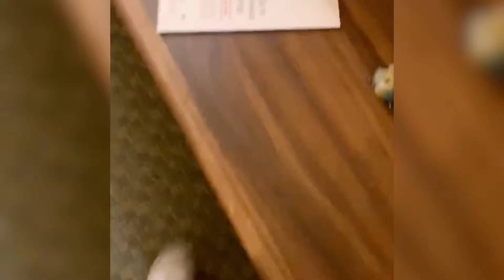The Ramda Inn Is Wildin' | Oregon Dildon't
Someone must have been filming a porno... This really happened, it was not staged, we only filmed it!